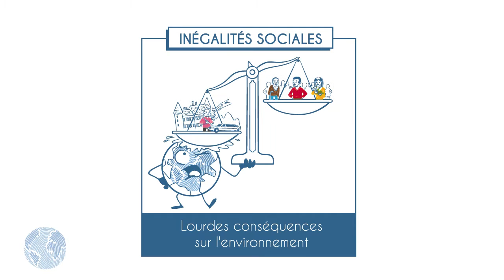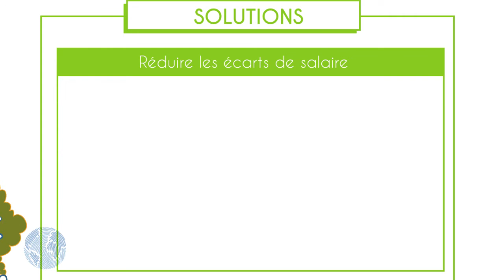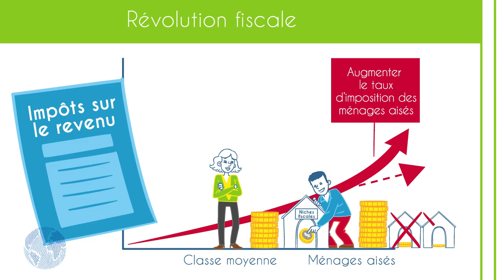Conséquence des inégalités sociales sur l'environnement